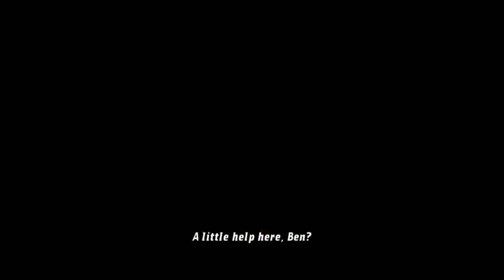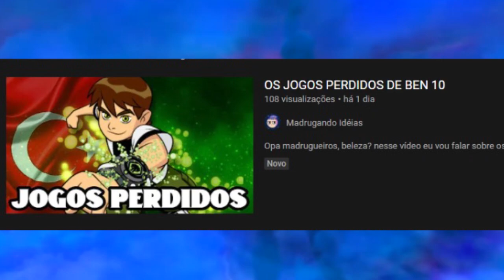BEN 10 - ESSE É UM DOS ULTRA SUPREMO MAIS PODEROSOS E FOI FEITO POR UM INSCRITO!!!